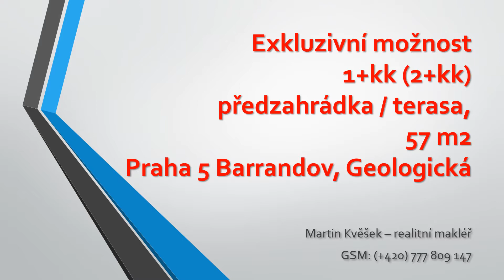Prodej bytu, 1+kk (2+kk), Praha 5 - Barrandov, Rezidence Barrandovská Vyhlídka - video vol.2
Video vol.2.

Exkluzivní nabídka prodeje bytu 1+kk s terasou, umístěným v novostavbě bytového projektu Barrandovská Vyhlídka, ul. Geologická, Praha 5 - Barrandov, k.ú. Hlubočepy.

Byt o výměře 47 m2 byl původně dispozičně zamýšlen jako 2+kk, ovšem již od počátku příčka zbudována nebyla a tak se jedná o prostor ložnice, pokoje i kuchyně v jednom. S krásnou přilehlou terasou o výměře více jak 14 m2 do klidné a bezpečné části dvora tvořeného hotelovým pozemkem.
Byt tvoří vstupní chodba, napravo se nachází prostorná koupelna s vanou, WC, místem pro pračku. Nalevo od vstupu je navíc šatna, úložný prostor. Dále vstoupíte do obývacího pokoje s kuchyňským koutem a dále v prostoru vestavěná konstrukce pro postel s dalším úložným prostorem pod ní. Byt je orientován na jih, velká prostorná okna zajišťují dostatek denního světla v celém bytě. Vytápění je dálkové ústřední.
Měsíční poplatky za byt jsou ve výši 3.047,- Kč + zálohy na elektřinu pro 2 osoby!

Dobrá dopravní dostupnost, stanice BUS či TRAM v docházkové vzdálenosti od bytu. U domu je bezproblémové parkování pro vlastníky, dle SVJ, dále možnost pronájmu garážového stání v domě či ještě lépe pronájem parkovacího stání ve vzdálenosti cca 10 metrů přímo od bytu (na pozemku přilehlého hotelového komplexu, zajištěno 100% bezpečí)
V okolí je velké množství zeleně pro volnočasové aktivity. Hypotéka samozřejmě možná a rádi zařídíme.
PENB, energetická náročnost budovy: C

Pokud máte zájem o více informací či byste si chtěli domluvit osobní prohlídku, zavolejte mi nebo napište!

A stejně tak, pokud něco prodáváte či pronajímáte a líbí se Vám způsob mojí prezentace, zavolejte/napište mi také. Určitě si udělám čas i Vás! U mě najdete vždy 100% realitní služby. Těším se na Vás!

Váš Martin Kvěšek
realitní makléř

Sledujte mě všude!